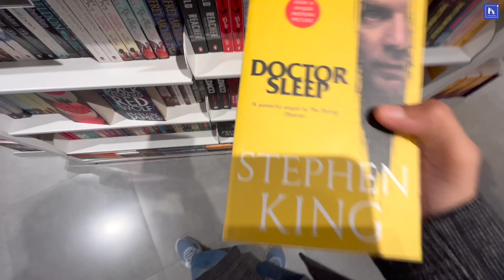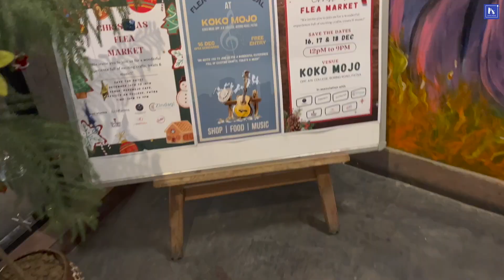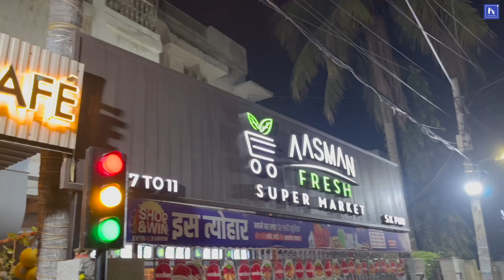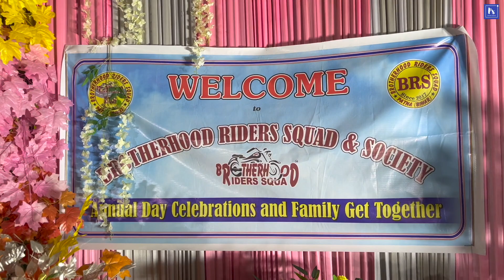Our Life in Patna | December 2022 | Weekly Vlog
We are back with another lifestyle vlog! Last few weeks of December were quite busy for us. So we vlogged to give you guys a glimpse of what all we did :) Enjoy!

xo
Pria and Sonam